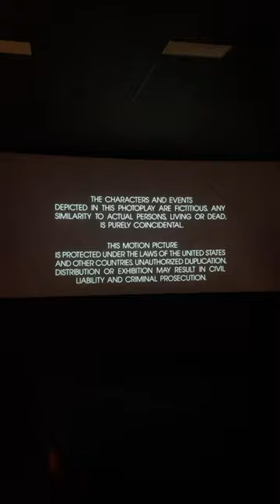35mm cinema endings back to the future (1985)